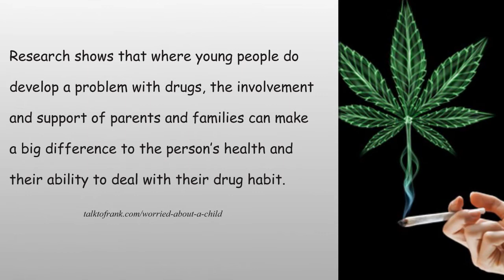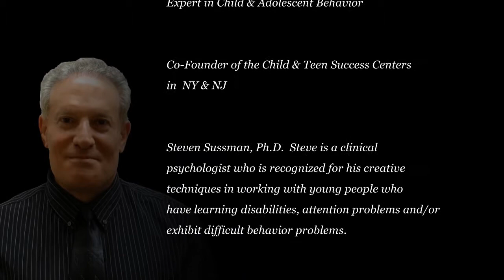Drug Addiction - What Parents Should Do First